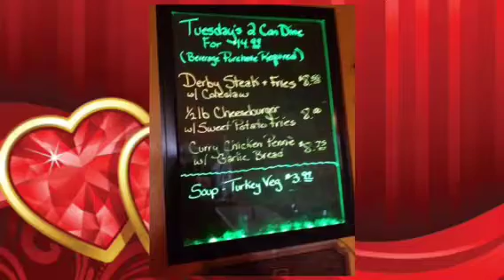Lake Loon Memories #2